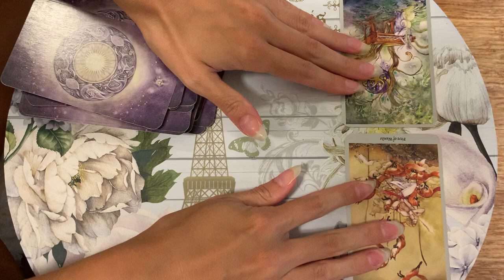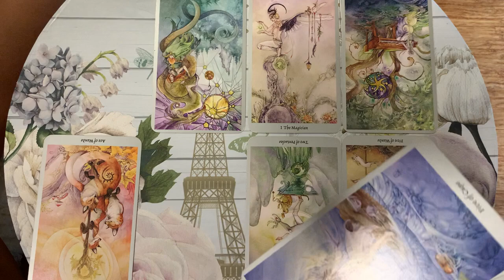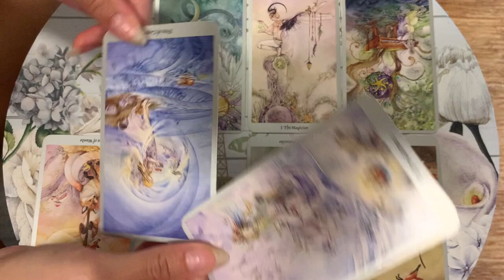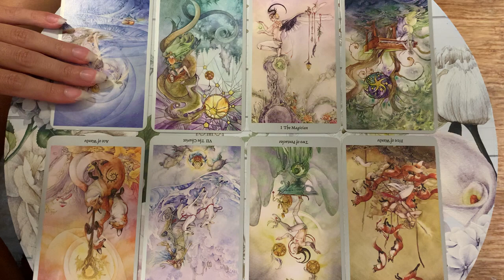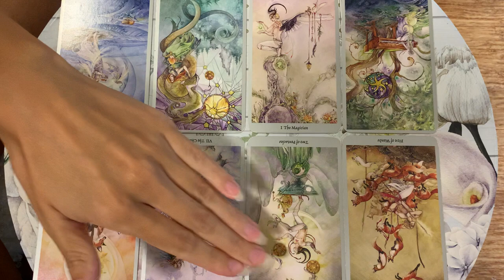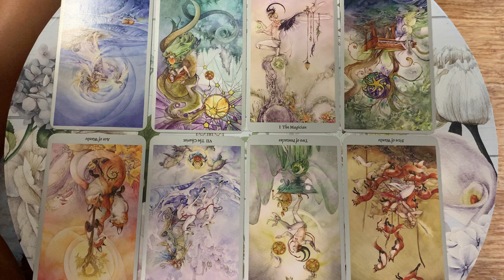AQUARIUS - THE ONE WHO LEFT! 💣 💌 7 JUNE 2023 DAILY TAROT